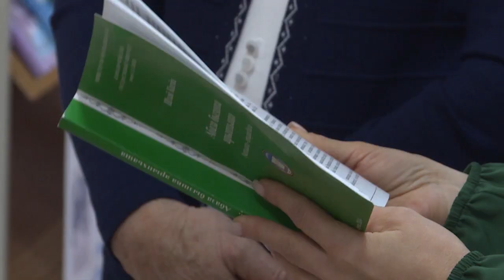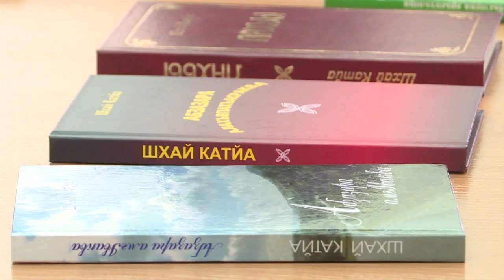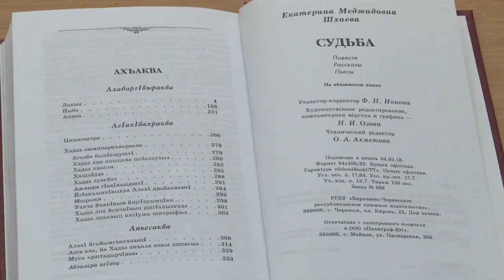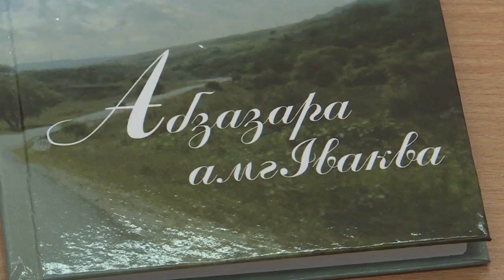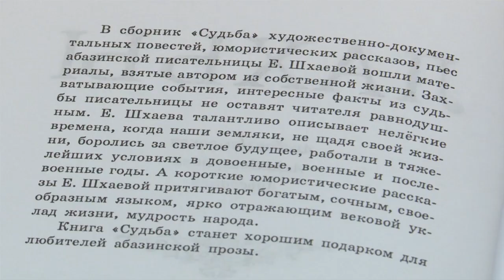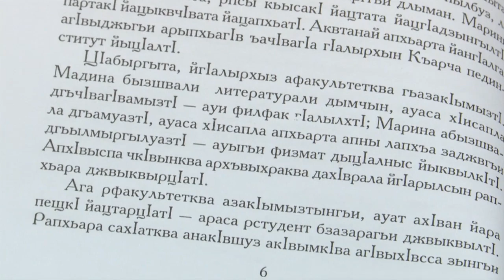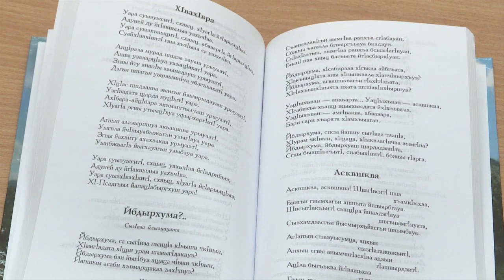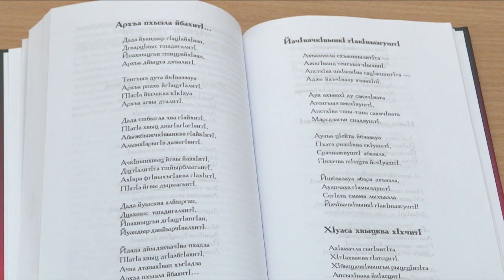"Литературная страничка" (на абазинском языке)